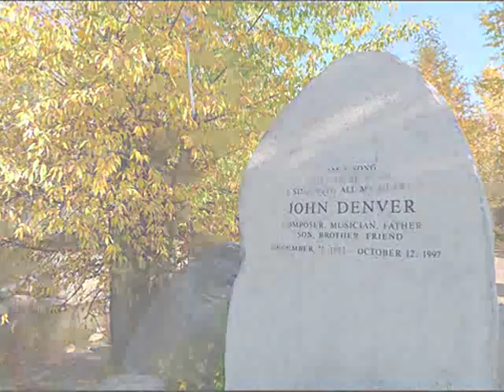John Denver live in Aspen - The Ballad of St. Anne's Reel (1980)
In this video, John Denver was singing the old David Mallett song "The Ballad of St. Anne's Reel" in 1980 with the Aspen Festival Orchestra conducted by Lee Holdridge for the Aspen Music Festival.

The slideshow in the first half of the video features some pictures of the beautiful town of Aspen, the concert footage in the second half is taken from the TV Special "Music And The Mountains", and the audio is grabbed from a bootleg tape which was omitted in the original FM broadcast, but they are actually from the same concert: Aspen, Colorado, 19th August 1980.

Enjoy the beautiful lyrics of Dave Mallett and the beautiful performance of John Denver and the Aspen Festival Orchestra!

He was stranded in some tiny town on fair Prince Edward Isle
Awaiting for a ship to come and find him
A one-horse place, a friendly face, some coffee and a tiny trace
Of fiddling in the distance far behind him

A dime across the counter then, a shy hello, a brand new friend
A walk along the street in the wintry weather
A yellow light, an open door and a welcome friend, theres room for more
And then they're standing there inside together

He said, "I've heard that tune before somewhere but I can't remember when
Was it on some other friendly shore or did I hear it on the wind?
Was it written on the sky above? I think I heard it from someone I loved
But I never heard it sound so sweet since then"

Now his feet begin to tap, a little boy says I'll take your hat
He's caught up in the magic of her smile
And leap the heart inside him went and off across the floor he sent
His clumsy body graceful as a child

He said, "there's magic in the fiddlers' arm, there's magic in this town
There's magic in the dancers' feet and the way they put them down"
People smiling everywhere, boots and ribbons, locks of hair
And laughter and old blue suits and Easter gowns

Now the sailor's gone, the room is bare, the old piano's setting there
Someone's hat's left hanging on the rack
And empty chairs, the wooden floor that feels the touch of shoes no more
Awaiting for the dancers to come back

And the fiddle's in the closet of some daughter of the town
The strings are broke and the bow is gone and the cover's buttoned down
But sometimes on December nights, when the air is cold and the wind is right
There's a melody that passes through this town